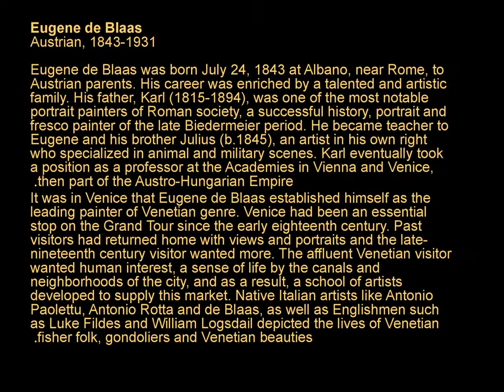Eugene de Blaas peintre